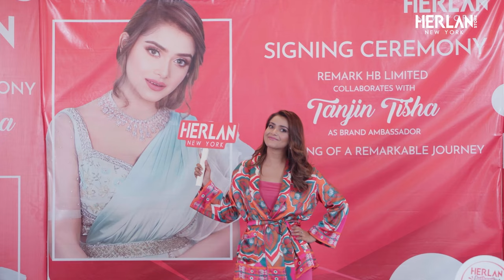Tanjin Tisha - Welcome to Herlan Family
We are excited to welcome the incredibly talented and glamorous Tanjin Tisha to the Herlan family! We look forward to an exciting collaboration that will bring a fresh, innovative touch to the world of authentic cosmetics.